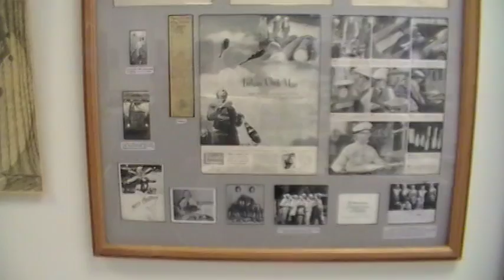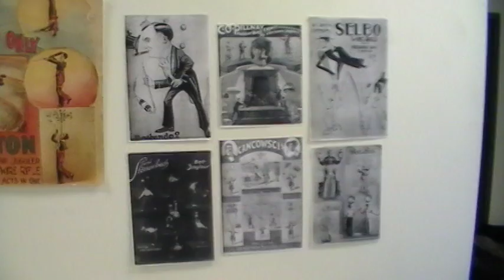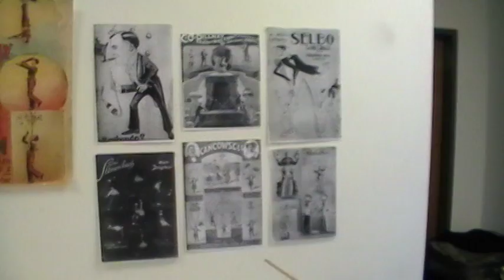2013 juggling history room part 16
Paul Bachman describes different posters, a display, and history behind them.